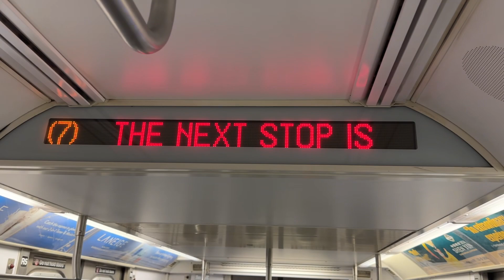2023.12.27 뉴욕지하철 7호선 42스트리트-그랜드센트럴역 도착 안내방송 동영상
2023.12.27 뉴욕지하철 7호선 42스트리트-그랜드센트럴역 도착 안내방송 동영상